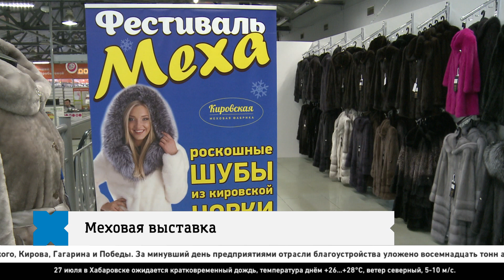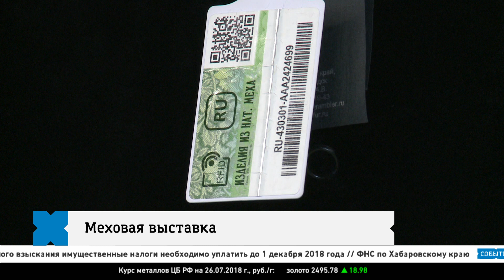Меховая выставка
Изделия знаменитой Кировской меховой фабрики представлены в Хабаровске! В материале возможно упоминание платформ корпорации Meta (запрещена на территории Российской Федерации)